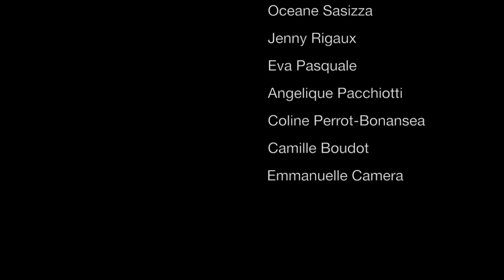Bruno caprioli Choreography // Elastic Heart - Sia // Cover by Brielle von Hugel